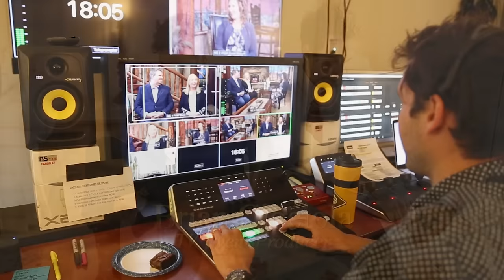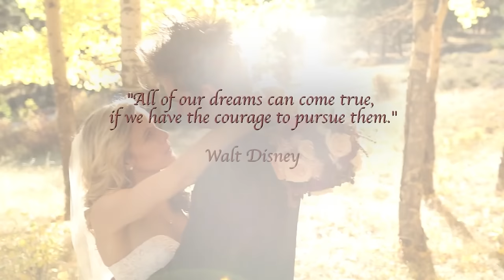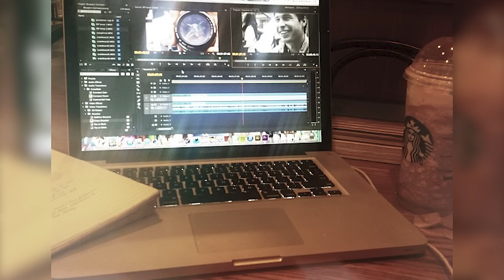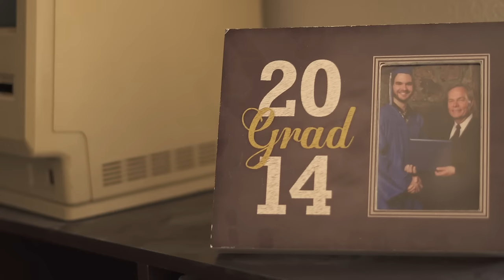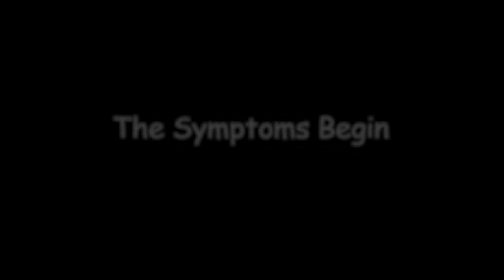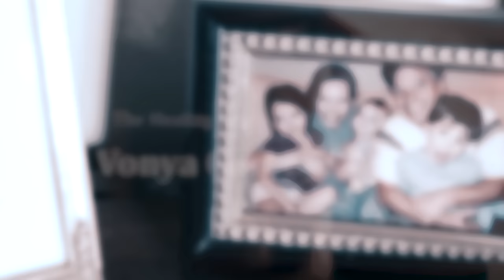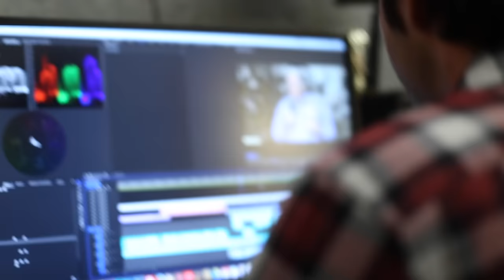Inside Story 94 - Jeff and Jessica Giaimo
On this edition of Inside Story, Carrie interviewed Jeff and Jessica Giaimo who started their journey together on a Charis Germany Mission Trip in 2013.   Their romance blossomed into a dynamic marriage and video ministry which has taken them around the world.

Jeff leads a team that produces Destiny Stories, Grace Encounters, Financial Breakthroughs, and Healing Journeys which are all available for website viewing, or for DVD purchase at awmi.net.